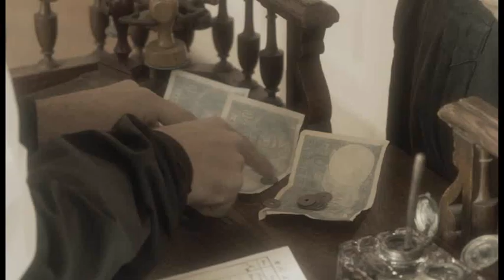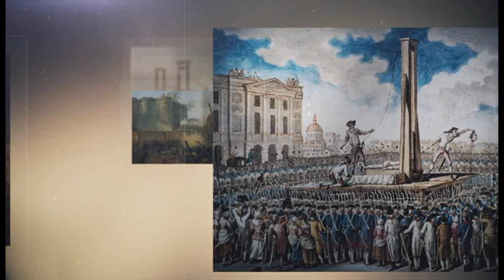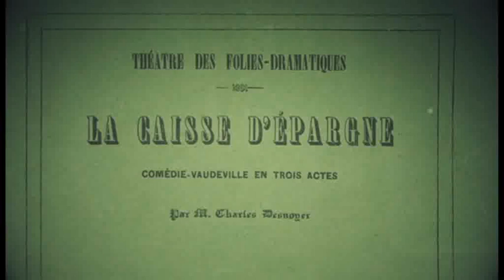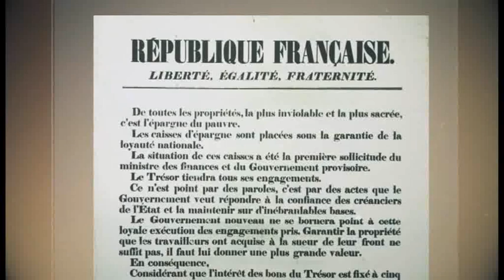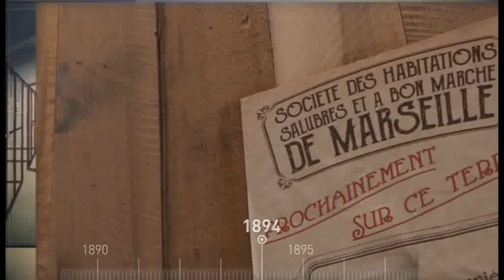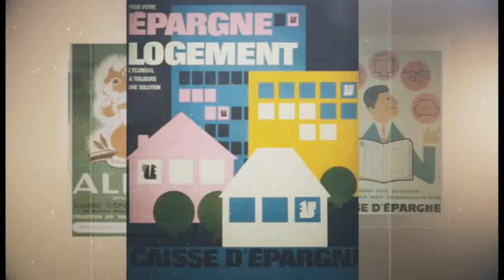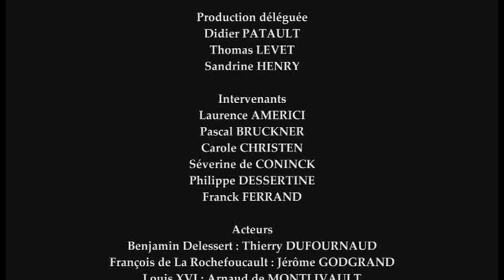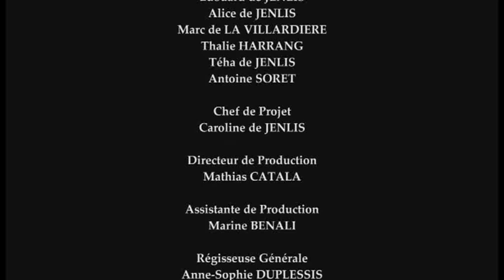200 ans d'Histoire de Caisse d'Epargne